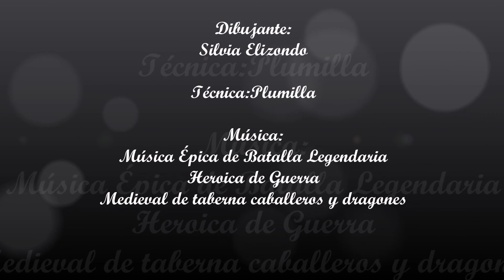MONJA ASESINA NG-MUI (personaje real histórico)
HISTORIA DE EN-MUI LA MONJA ASESINA
Monja budista y maestra de artes marciales, a causa de la destrucción del monasterio de Shaolín por la dinastía Qing tuvo que huir, siendo una de los cinco ancianos legendarios que sobrevivieron, durante su vejez tuvo que cambiar el sistema de Shaolín por otro sistema más sencillo y fácil de utilizar, de ahí surgió el wing chun.
También es reconocida como la fundadora de las artes marciales Wǔ Méi Pài (estilo Ng Mui), Wing Chun, estilo Dragon, White Crane y Five-Pattern Hung Kuen.
Ha sido asociada con varios lugares, incluyendo el Templo Shaolin en Henan o Fujian, las Montañas Wudang en Hubei, el Monte Emei en Sichuan, un supuesto Templo de la Grulla Blanca, las Montañas Daliang en la frontera entre Sichuan y Yunnan, y ubicaciones adicionales en Guangxi y Guangdong. Según una historia popular, ella era la hija de un general Ming.
Después surgieron discípulos y practicantes tales como Yim Wing-chun, Ip Man, Ip Chun, Bruce Lee, Yuen Kay Shan, Sum Nung, William Cheung, Leung Ting, Donnie Yen, Ip Ching y Sibak Leung Bik.